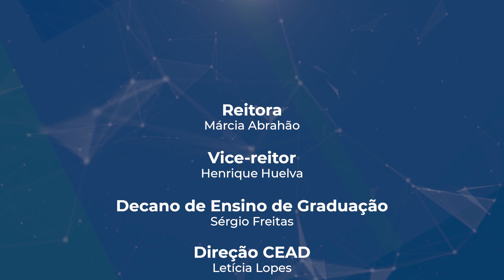Apresentação do Curso - Teatro UAB/UnB 2020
Apresentação do curso de licenciatura em Teatro a distância da UAB/UnB 2020.